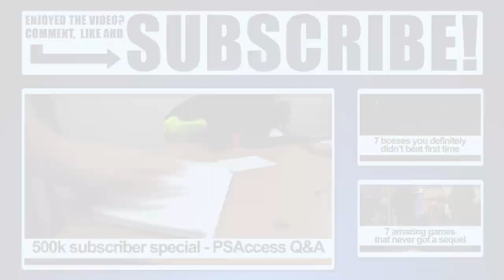Assassin's Creed Syndicate: 5 reasons you should be excited!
A quick look at Ubisoft's upcoming stealth sequel Assassin's Creed Syndicate on PS4!